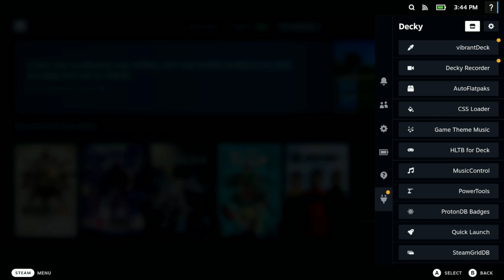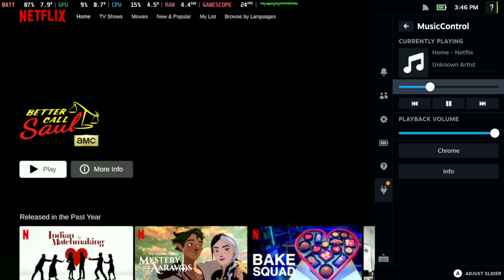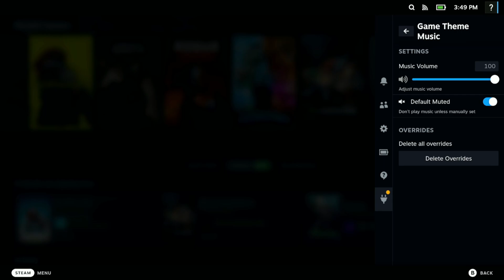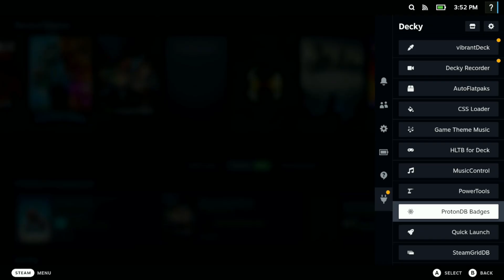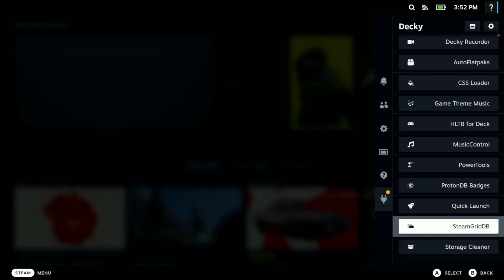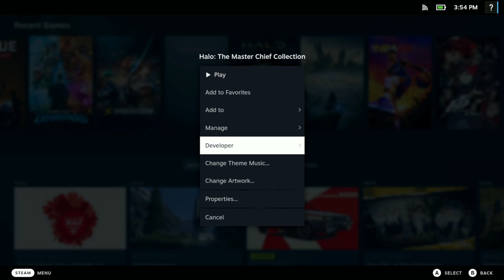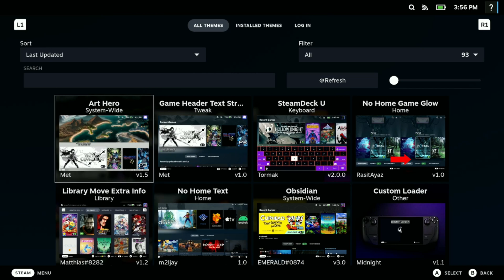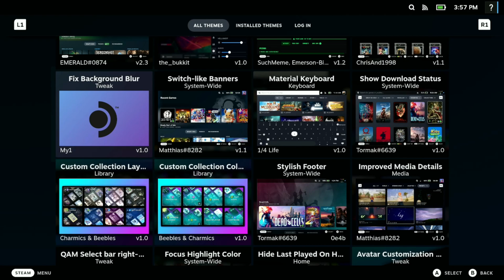Top 10 Decky Loader Plugins For The Steam Deck That'll Make Your Deck ALOT Better!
In this video, we showcase the Top 10 that'll make your Steam Deck better.

My Top Steam Deck Accessories That I Use Daily:
$20 and $50 Steam Gift Card
1TB micro SD Card
Baseus 30000 Mah Power Bank 65W Fast Charging
iCleaver Bluetooth Keyboard & Mouse

Intro: 0:00
#10 Auto Flatpack: 0:17
#9 Music Control: 0:52
#8 Decky Recorder: 1:42
#7 Game Theme Music: 2:15
#6 HLTB Plugin: 2:48
#5 Quick Launch: 3:15
#4 Proton DB Badges: 3:54
#3 Storage Cleaner: 4:27
#2 Steam Grid DB: 4:56
#1 Vibrant Deck & CSS Loader: 5:35